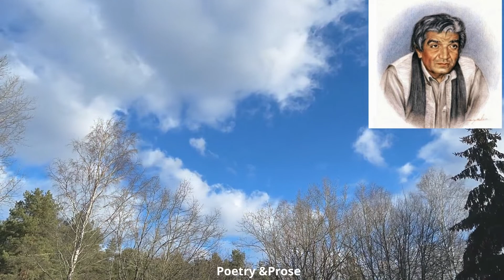Gham aur Khushi by Wasif ali Wasif | Gham Kia Hay | Question 13 | The Grief and happiness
Wasif Ali Wasif prose like "GHAM and KHUSHI" allows readers to revolutionize their lives. Dukhi aur Ghamzada logon ki Zindagi Badal thenay wala lecture. Aik bar zaroor sunen.  After listening this you can get rid of grieves of life and become more nearer to Allah, who is creator of both. Every human should must listen it. It will change the way human see the life. Great piece of all times.
Wasif Ali Wasif (15 January 1929 – 18 January 1993) was a teacher, writer, poet and sufi intellectual from Pakistan. He is famous for his literary works. He is said to have been cited in quotations more than any other contemporary Urdu writer. Described as a master of aphorism, he is said to have had a miraculous ability to capture a rainbow of meaning in a few dewdrops of well-chosen words. Many of his aphorisms have become proverbs in recent years. App contains Hazrat Wasif Ali Wasif Lectures, books and poetry.
Wasif Ali Wasif shayari and ghazals is popular among people who love to read good poems. You can read 2 and 4 lines Poetry and download Wasif Ali Wasif poetry images can easily share it with your loved ones including your friends and family members. Up till, several books have been written on Wasif Ali Wasif Shayari. Urdu Ghazal readers have their own choice or preference and here you can read Wasif Ali Wasif poetry in Urdu & English from different categories.